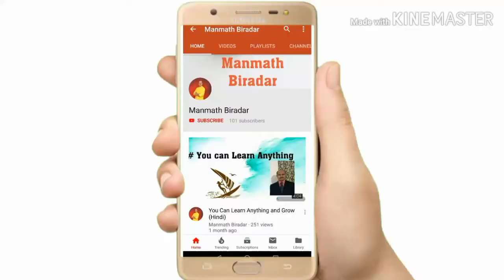Top 10 Agriculture Universities (India)(हिंदी).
This article lists agricultural universities (AUs) in India, by state or territory. Although a number of Indian universities offer agricultural education, the Indian Council of Agricultural Research (ICAR), the main regulator of agricultural education, recognizes three "Central Agricultural Universities four Deemed Universities and 60 "State Agricultural Universities

The state with the most agricultural universities in India is Uttar Pradesh with eight universities. There are no agricultural universities in Arunachal Pradesh, Goa, Meghalaya, Mizoram, Nagaland, Sikkim or Tripura, nor on any of the union territories, except Delhi.
Agriculture plays a vital role in India’s economy. The Indian food and grocery market is the world’s sixth largest, with retail contributing 70 per cent of the sales. Agricultural education is now given importance so that the farmers can adopt environmentally and technologically advanced faming tactics and consequently increase productivity as well as profitability. Agricultural universities in India help farmers to make farming viable and profitable.

Only a few universities / colleges were offer the agricultural courses in India. India has around 45 public, 5 deemed and 4 central universities with courses related to agriculture. Here is the list of top universities which are offering agricultural courses in India.

Top Agriculture Courses

Various universities and colleges of India offer a wide range of UG, PG, doctoral and other courses in the field of agriculture. Some top specializations of agriculture courses which are trending among the students are Horticulture, Plant Pathology, Floriculture, Agronomy, Forestry, Seed Science & Technology, Genetics & Plant Breeding and many others.

Admission Procedure

Students can apply for admissions in agriculture courses through national, state or university level examinations. The ICAR organizes the national level exam called AIEEA for admissions into UG and PG agriculture courses. Students can also appear for admissions in state-level examinations like UPSEE, KCET, EAMCET, KEAM and many others. Some reputed agriculture universities of India also conduct their own entrance exam for selecting students for admission in agriculture courses.
When we talk about the Indian economy, the foremost thing that comes to mind is agriculture. There is no doubt in saying that agriculture forms one of the most important parts of Indian economy and demand for trained professionals in the field is increasing.

With graduation or post-graduation degree in the field of agriculture, you can get high-paid jobs in both government and private sectors. You can be appointed as Agricultural Research Scientist, Agriculture Officer, Production Manager, Farm Manager, etc. Interested students can also opt for jobs in the fields of teaching, banking, and insurance.
f you are eying a successful career in the field of agriculture, it is important that you enroll in a reputed university in order to gain maximum benefits in the form of good faculty and campus facilities. Therefore, given below are top 10 agricultural universities in India in 2016-17 as per the rankings released by Indian Council of Agricultural Research (ICAR).
Towards the end of the article, we have listed the top 57 agricultural universities in India as mentioned in ICAR rankings 2016-17.

It may be noted that ICAR is an autonomous organisation working under the Department of Agricultural Research and Education (DARE), Ministry of Agriculture and Farmers Welfare, Government of India. The council is responsible for the coordination and management of research and education in the field of agriculture in India.
1.National Dairy Research Institute (NDRI), Karnal, Haryana
2.Indian Agricultural Research Institute (IARI), New Delhi
3.G B Pant University of Agriculture and Technology (GBPUA&T), Pantnagar
4.Chaudhary Charan Singh Haryana Agricultural University (CCSHAU), Hisar, Haryana
5.Indian Veterinary Research Institute (IVRI), Izatnagar, Bareilly
6.Professor Jayashankar Telangana State Agricultural University (PJTSAU), Hyderabad
7.Punjab Agricultural University  (PAU), Ludhiana, PB
8.Guru Angad Dev Veterinary and Animal Sciences University (GADVASU), Ludhiana
9.Jawaharlal Nehru Krishi Vishwavidyalaya (JNKVV), Jabalpur
10.Indira Gandhi Krishi Vishwavidyalaya (IGKVV), Raipur

 the Indian Council of Agricultural Research (ICAR), the main regulator of agricultural education, recognizes three "Central Agricultural Universities", four Deemed Universities and 60 "State Agricultural Universities", as of October 2017.